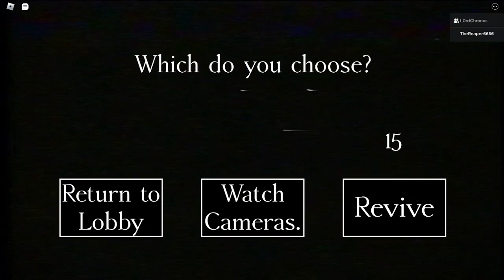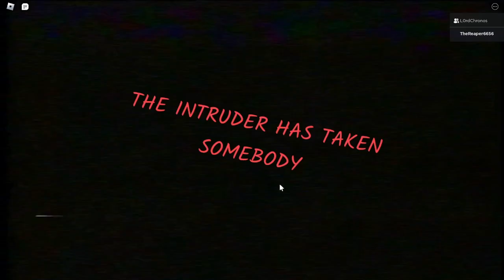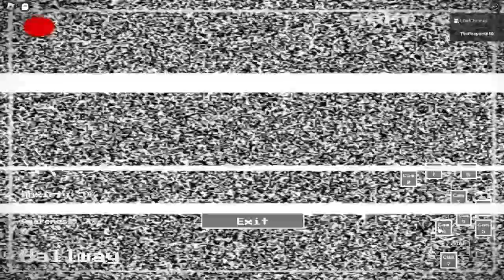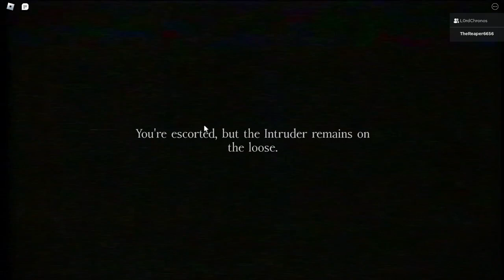Roblox Horror The Intruder (A very cool game)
This game is very cool the only weird thing that there is no jumpscares apon death